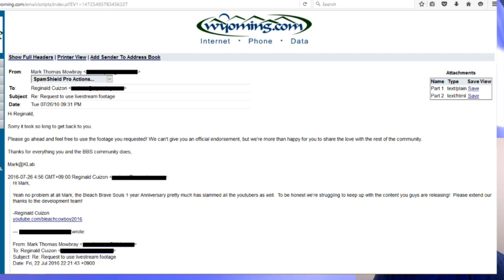Bleach Brave Souls : MUGETSU, AIZEN, BARRAGAN!!! HYPE!!! Gameplay preview and stats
Big news today in Bleach Brave Souls!  Mugetsu / Dangai Ichigo, Aizen, and Barragan are being released in Japan!  Global won't be too far behind!